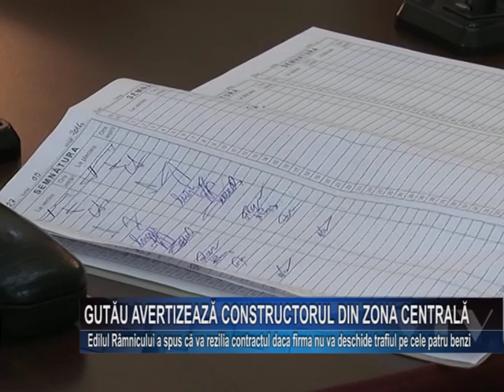Gutau avertizeaza constructorul din Zona Centrala